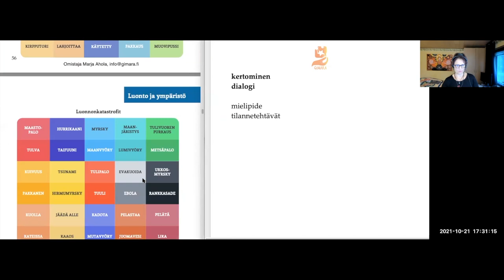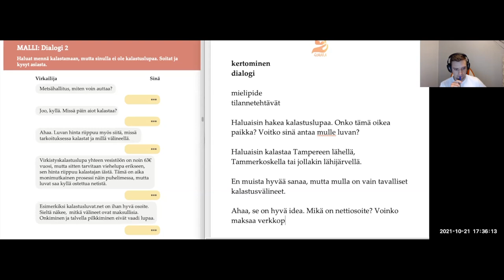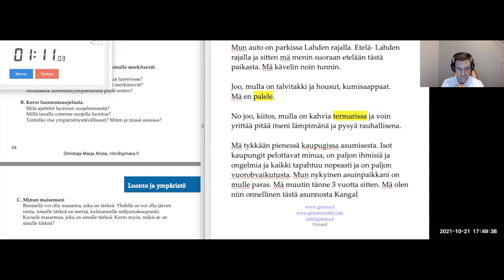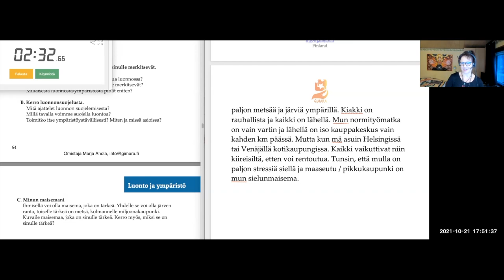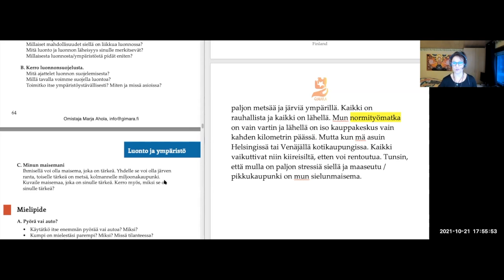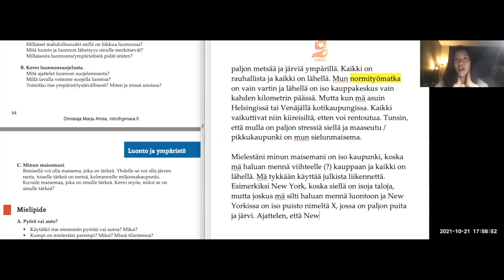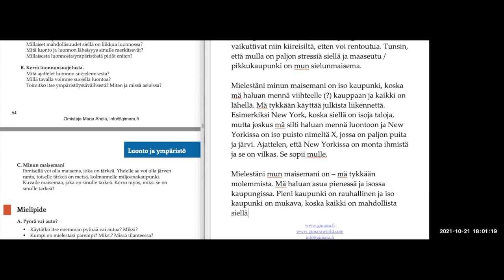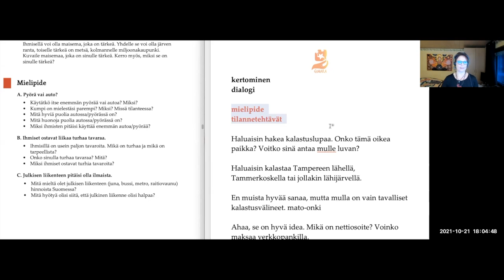Luonto ja ympäristö - kertominen ja dialogi (Intermediate)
Teema Theme: Luonto ja ympäristö
Osateema Part theme:  Kertominen ja dialogi
Taso Level: Intermediate